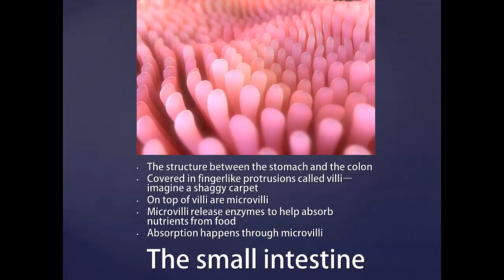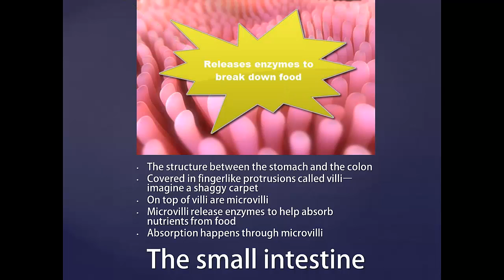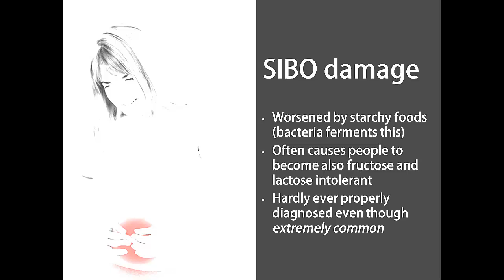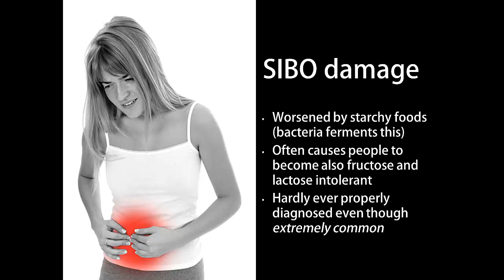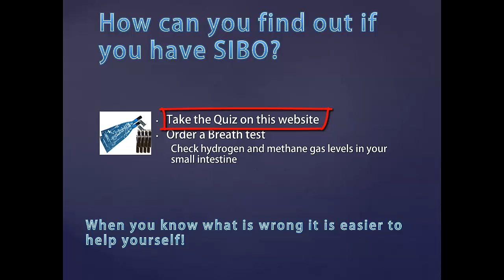What is SIBO? Small Intestine Bacterial Overgrowth (SIBO) and How to Stop It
SIBO (small intestinal bacterial overgrowth) is the overgrowth of bacteria in the small intestines. Now it can easily be identified with a simple home breath test.

Symptoms:
Gas and bloating
Burping after meals
Abdominal cramping
Diarrhea or constipation or alternating
Acid reflux
Nausea
Leaky gut symptoms (food sensitivities, joint pain, brain fog, etc)

Think you might have SIBO? Take the SIBO Quiz.